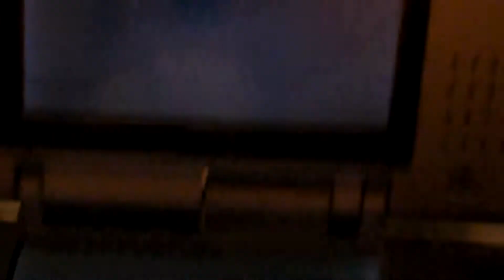Need For Speed Carbon : Own the City (DS) : Elimination, Tunnel Est (Impreza)